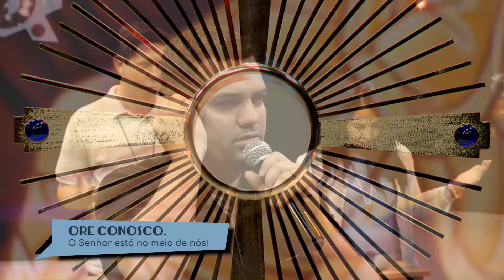Fazendo Barulho | Descobrindo o verdadeiro louvor | 29.01.2022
+ Está se aproximando o Réveillon da Paz e todo mundo vai poder aproveitar o nosso evento! Seja através da transmissão online aqui no youtube/comshalom ou também presencialmente na missão da Comunidade Shalom mais próxima de você! Dia 31.12 as 19h!

+ Para favorecer a sua vivência interior e a preparação para o Natal do Senhor. Criamos a página com o Estudo Bíblico, Homilia, Formações, Orações e Crônicas, tudo para te ajudar a viver melhor o mistério do advento! Acesse

+ Faça parte do nosso grupo no Telegram e fique por dentro de todas as novidades da Comunidade Católica Shalom! ou acesse

As missas acontecem nos seguintes horários:
12h - (Diaconia Geral) todos os dias.
18h - (Shalom da Paz), exceto de quinta feira

+ Atenção você da Obra Shalom ou Comunidade de Aliança, faça sua comunhão de bens ainda hoje

+ Gostaria de falar com algum missionário?